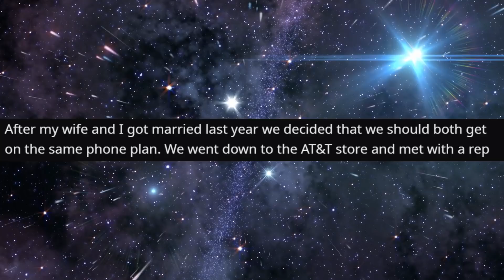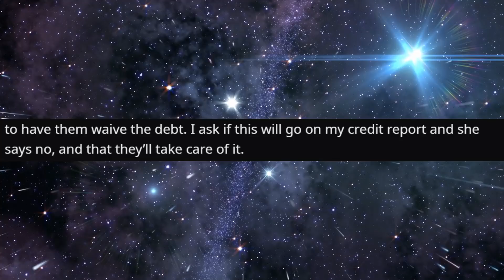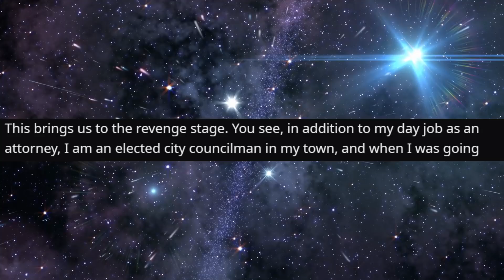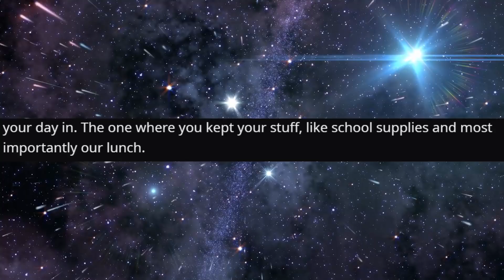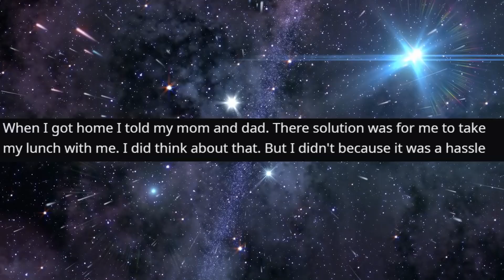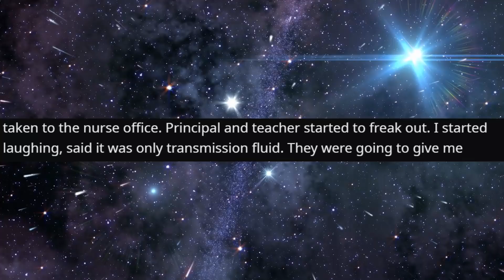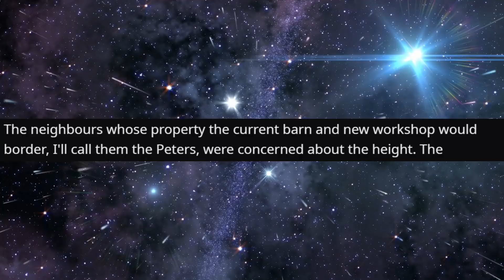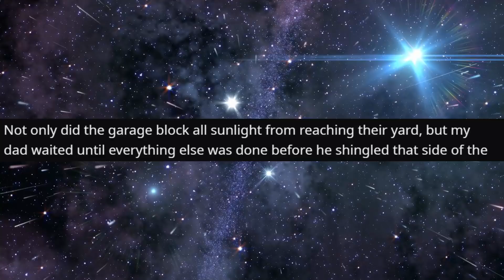r/ProRevenge - Scam Me for $139? I'll take $72,000 from YOU...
Scam Me for $139? I'll take $72,000 from YOU...